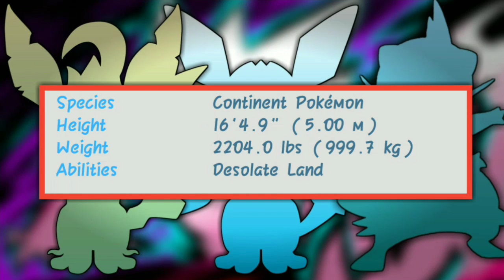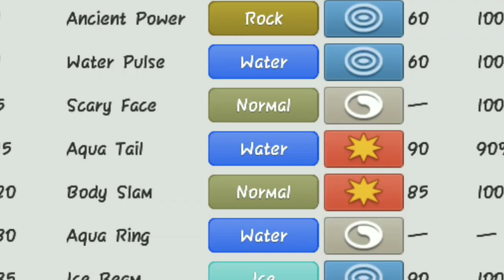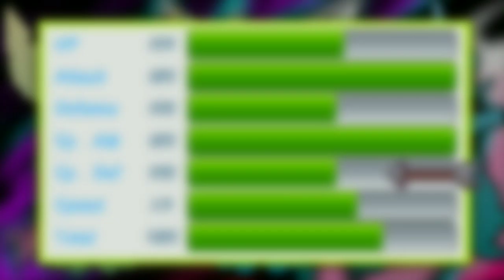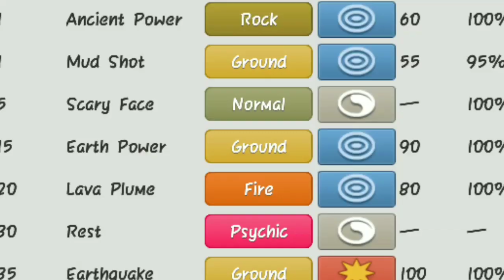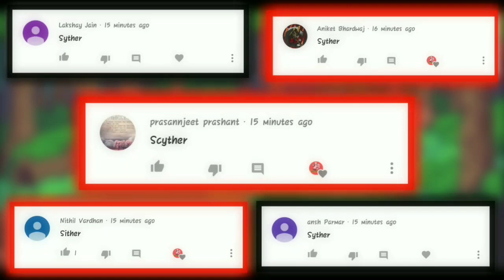Rayquaza Vs Kyogre Vs Groudon | Who is best weathering legendary Pokemon | Hindi Pokevilla Z